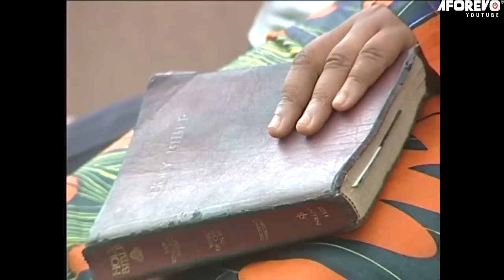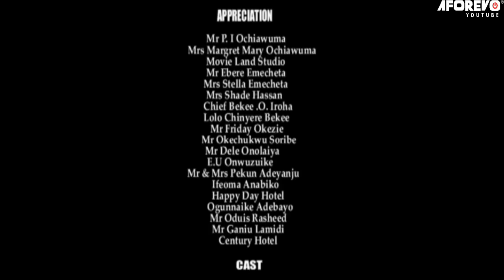This Movie Gave Nkiru Sylvanus Several Awards (A Cry For Help) - A Nigeria Movies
A Nigerian movie; On The Eve Of Going To The University As A Fresher, Kate And Eddy Took An Oath To Stay True To Each Other For Life. But Preceding Events Totally Derails This Plan; Kate Is Under Immense Pressure To Become A Catholic Rev. Sister. But The Oath They Took Has Dire Consequence If Violated. Kate's Decision Is Going To Play A Massive Role In Determining The Final Outcome Of Events.

Starring: Nkiru Sylvanus, Mike Ezuruonye,